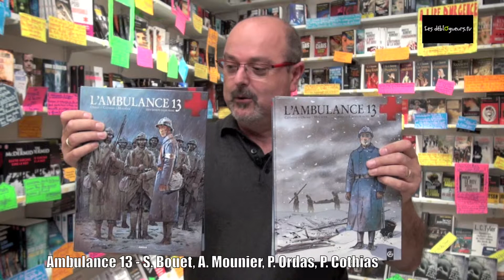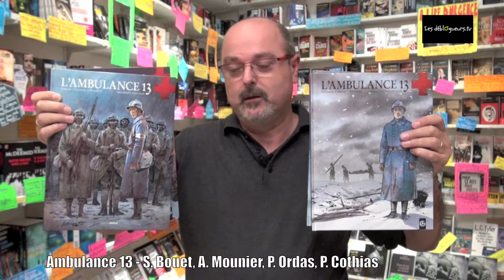La chronique de Jean Edgar Casel - Ambulance 13